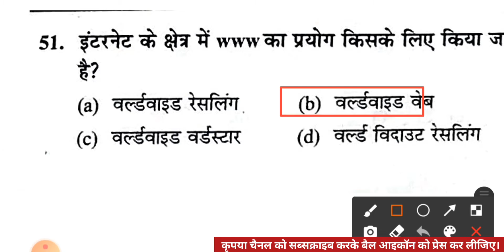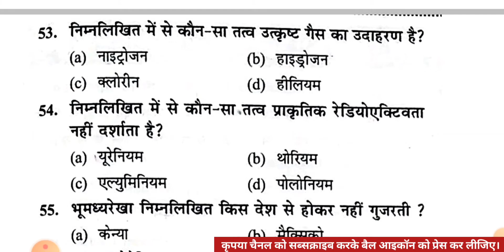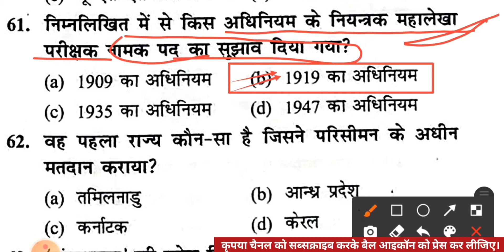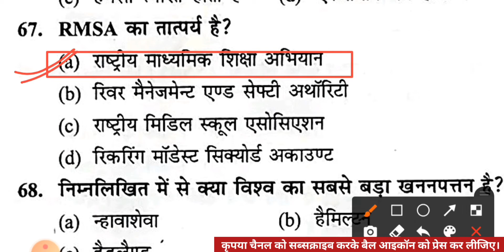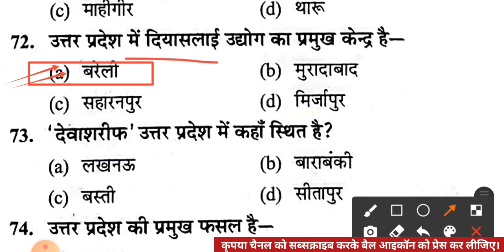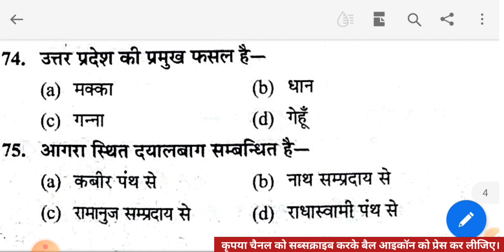सामान्य ज्ञान प्रैक्टिस सेट-20 || उत्तर प्रदेश लेखपाल भर्ती 2021 || UP Lekhpal 2021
इस वीडियो लेक्चर में उत्तर प्रदेश की आगामी लेखपाल भर्ती 2021 के लिए सामान्य ज्ञान के प्रैक्टिस सेट को सॉल्व कराया गया है।

उत्तर प्रदेश लेखपाल भर्ती 2021 सामान्य ज्ञान प्रैक्टिस सेट
उत्तर प्रदेश लेखपाल भर्ती सामान्य ज्ञान
लेखपाल भर्ती सामान्य ज्ञान प्रैक्टिस सेट
सामान्य ज्ञान प्रैक्टिस सेट उत्तर प्रदेश लेखपाल भर्ती 2021

up lekhpal gk practice set
upsssc pet gk practice set
Upsssc lekhpal gk
up lekhpal gk in hindi
up lekhpal gk question in hindi
up lekhpal gk
lekhpal gk
upsssc gk
lekhpal gk class
lekhpal exam date 2021
उत्तर प्रदेश लेखपाल
lekhpal Bharti Pariksha ka paper general knowledge
most important question
उत्तर प्रदेह सामान्य ज्ञान
UP lekhpal

up lekhpal previous year solved paper
up lekhpal practice test
lekhpal gramin parivesh
upsssc lekhpal
lekhpal gramin vikas practice paper lekhpal bharti
lekhpal2021

up lekhpal
up lekhpal bharti notification 2020
Up lekhpal bharti ki taiyari kaise kare